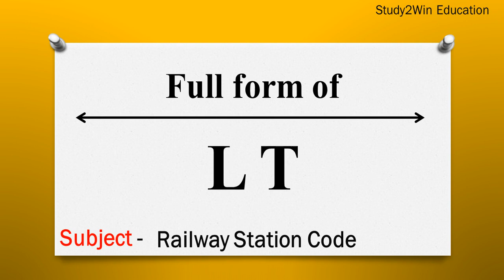LT ka full form | Full form of LT in English | Subject - Railway Station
"In this video, the full form of LT is given in English